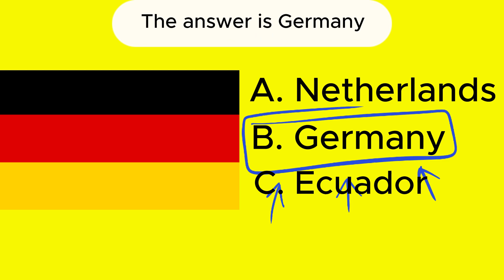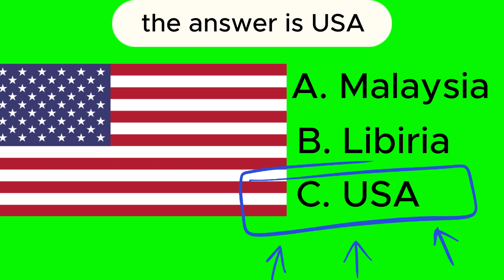Flag Quiz 🌎 Guess The country by Flag - Easy mode 🧠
Guess the Country by the Flag is the ultimate geography quiz that will test your knowledge of world flags. Challenge your brain and see if you can correctly identify each country based on its flag.